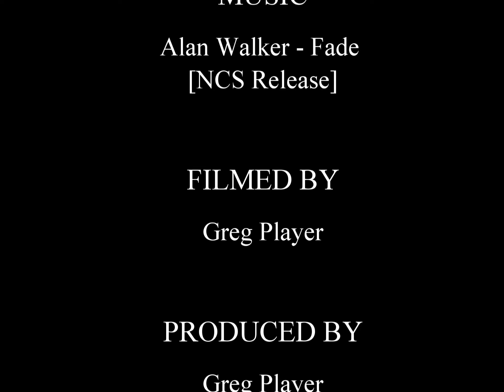Clean C FNB 1 Run